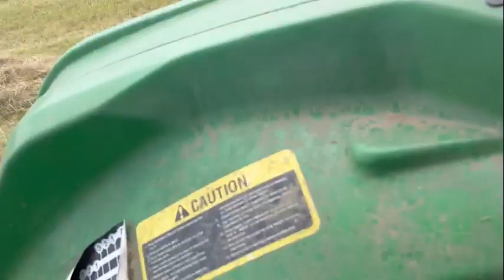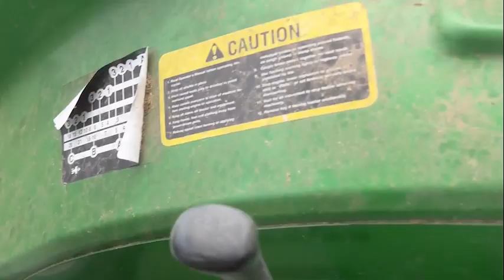Baling Round Bale Hay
Baling round bales
Coastal Bermuda grass
5 x 5.5 bales